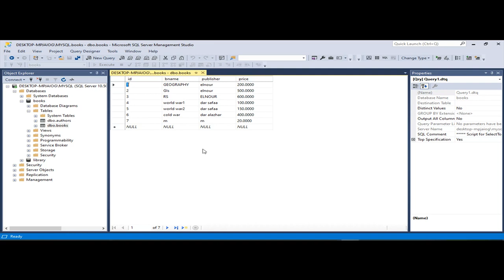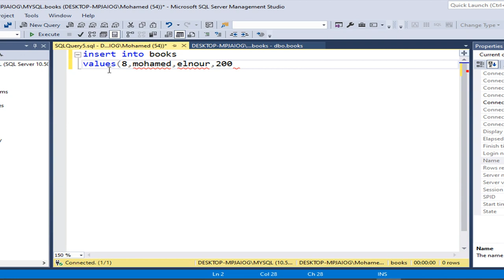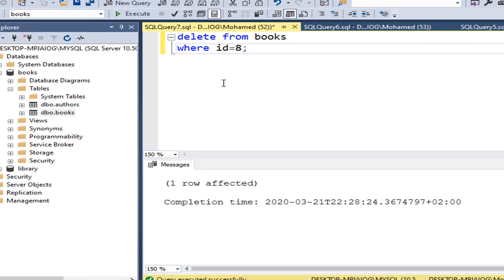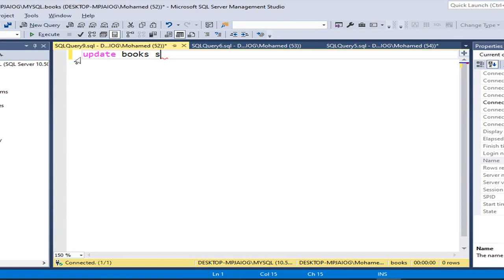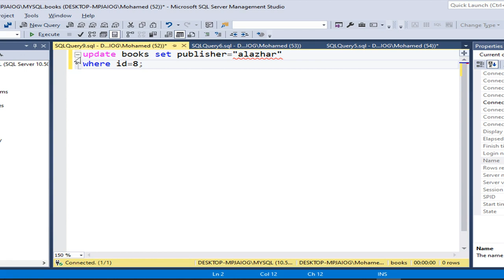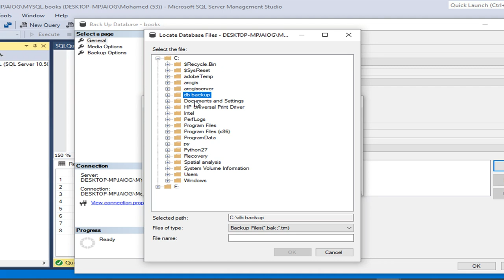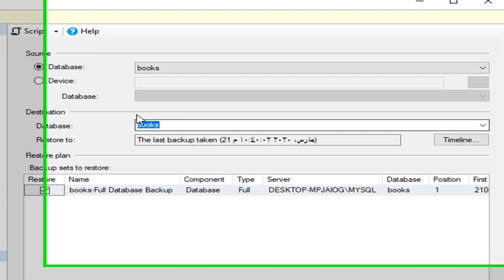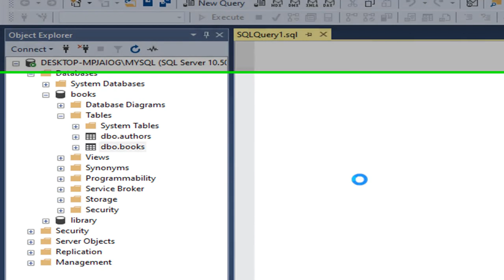insert& update and delete,DB backup and restore in SQL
insert& update and delete,DB backup and restore